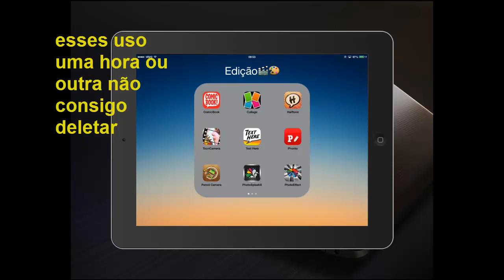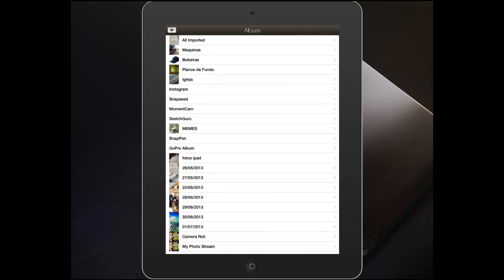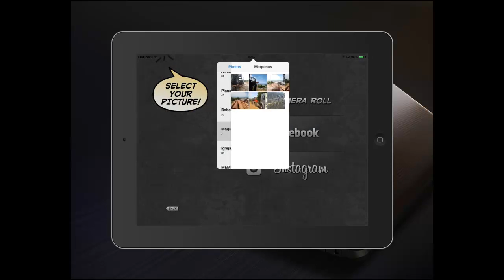amostra de alguns apps que uso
alguns aplicativos que tenho e não consigo deletar uma hora ou outra preciso deles pra alguma coisa